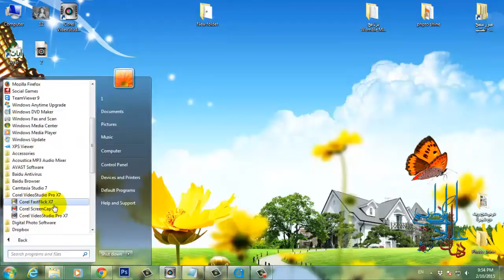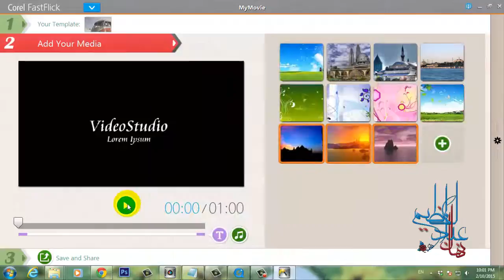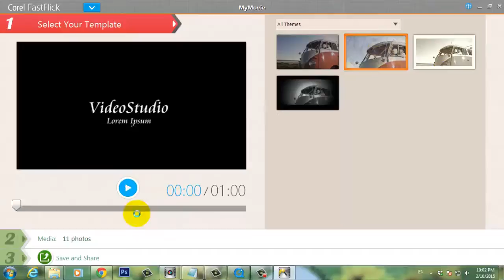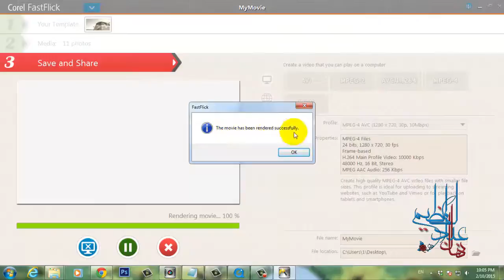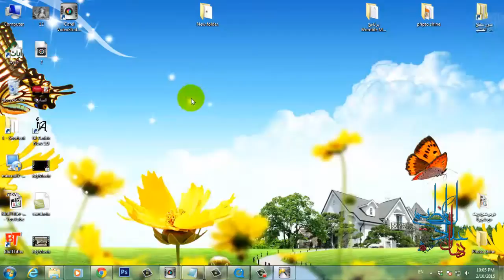09_ الدرس التاسع corel videostudio pro x7_ عمل فيديو لعرض الصور بطريقة جميلة ومنوعة وسريعة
برنامج Corel Fast flick x7 الملحق ببرنامج الكوريل ستوديو لعرض صورك وفيدوهاتك بطريقة جميلة ومتنوعة وسريعة